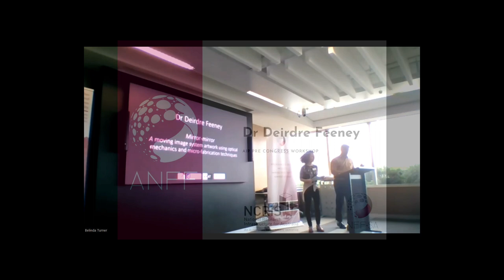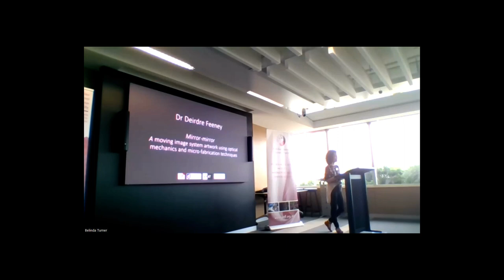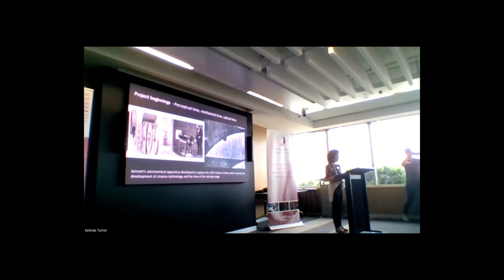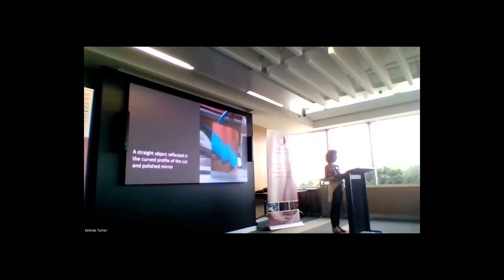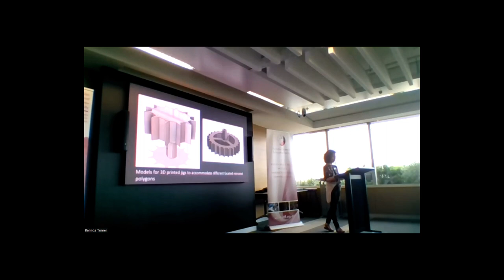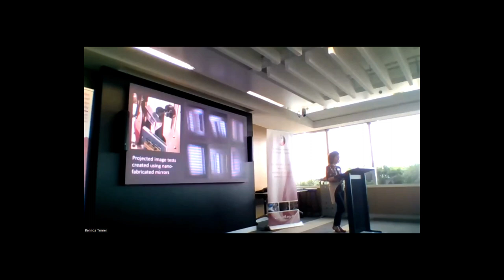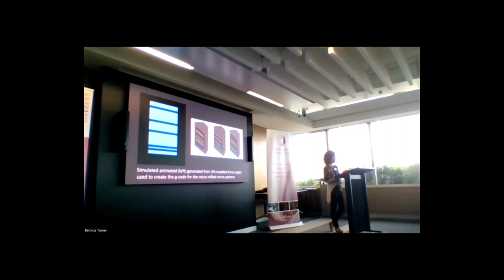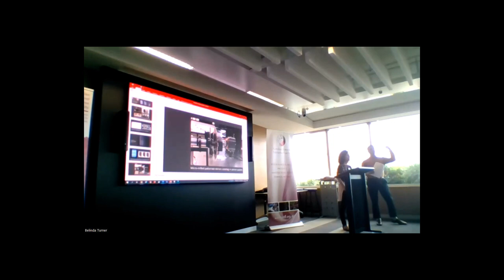Dr Deirdre Feeney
Title: MirrorMirror: A moving image system artwork using optical mechanics & micro-fabrication techniques
Speaker: Dr Deirdre Feeney, University of South Australia

Biography:
Dr Deirdre Feeney is an artist and Lecturer of Contemporary Art at the University of South Australia.

Combining historical technologies with contemporary fabrication processes, she develops optical image systems as perceptual tools for generating awareness around technologically mediated experience.